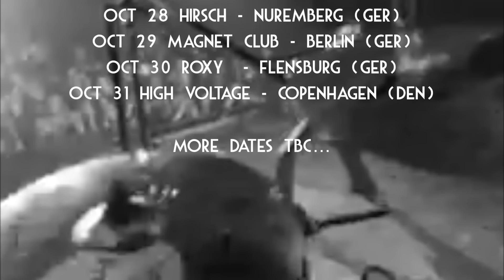The Poodles - Single & Tour Teaser 2015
wacken
wacken 2011
wacken 2012
wacken 2013
wacken 2014
wacken 2010
wacken 2009
rammstein wacken 2013
wacken 2008
heino wacken
rammstein
volbeat wacken 2012
volbeat
in extremo
wacken live
nightwish
heaven shall burn
iron maiden
in flames
amon amarth
jbo wacken
avantasia wacken 2011
jbo
wacken doku
rammstein heino wacken
volbeat wacken
motörhead
wacken 2011 ozzy
wacken reportage
rammstein wacken
knorkator
metallica
blind guardian
knorkator wacken 2011
wacken firefighters
in extremo wacken
arch enemy
wacken 09
wacken heino
cannibal corpse
hammerfall
sabaton wacken
sabaton
iron maiden wacken
schandmaul
nightwish wacken
motörhead wacken 2013
dimmu borgir
wacken hymne
trivium wacken 2013
metal
wacken 2007
wacken feuerwehr
airbourne
knorkator wacken
santiano wacken
avantasia
doro
van canto
santiano
trivium wacken
machine head
der w
scorpions
wacken full concert
mambo kurt
immortal
saxon
wacken 08
six feet under
manowar
wacken open air
böhse onkelz
doro wacken 2013
avantasia wacken
scorpions wacken
trivium
airbourne wacken
kreator